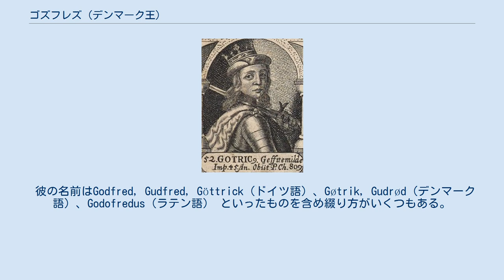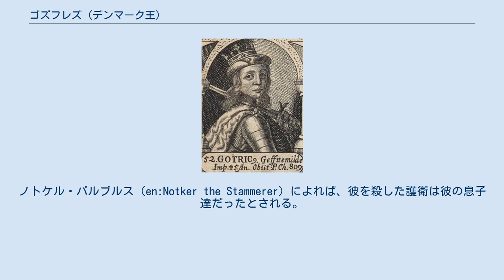ゴズフレズ (デンマーク王)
ゴズフレズ（? - 810年）は、デンマーク王（在位：804年 - 810年）。
シーフレズ王の下の息子。
 彼の名前はGodfred, Gudfred, Göttrick（ドイツ語）、Gøtrik, Gudrød（デンマーク語）、Godofredus（ラテン語） といったものを含め綴り方がいくつもある。
 ゴズフレズへ税を納めるのを拒否した兄のハルフダン（en:Halfdan, 後に北フリースラントとして知られるエルベ川南部の商業地の首長になったとされる）は807年カール大帝に忠誠を誓い彼の保護を得た。
804年カール大帝はザクセン征服の一環としてホルシュタイン東部からサクソン人を強制的に他所へ移し、同盟関係にあったスラヴ系のオボトリート族（en:Obotrites）に与えた。
これによりフランク王国軍の勢力は当時デンマークの歴史的境界線だったアイダー川まで達した。
フランク王国と国境を接するようになると、ゴズフレズはフランク人の侵略が自分の領地に及ぶのではないかと危惧するようになった。
 808年ゴズフレズはオボトリート族の商業地レリク（en:Reric）を襲撃し、首長を殺して商人達をダーネヴィアケ（en:Danevirke）の防衛線と一体になっているヘーゼビューへ移住させ、彼らに自分が支配者であることを認めさせた。
翌年フランク王国側とゴズフレズは話し合いの場を設けたが、その詳細は伝わっていない。
しかしその後カール大帝はエルベ川対岸のエーセスフェルト（de:Esesfelth）に拠点を設けた。
 これに対抗し810年ゴズフレズは200隻の船を率いてフリースラントの海岸に上陸し略奪を行なった。
そこで商人と農民に対して100ポンドの銀の支払いを求め、北フリースラントがデーン人の領土になったと宣言した。
同年の夏、ゴズフレズは傭兵の1人に殺された。
ノトケル・バルブルス（en:Notker the Stammerer）によれば、彼を殺した護衛は彼の息子達だったとされる。
フランク王国はシェレン東部からヴェーザー川に至る王国の北の海岸線を守るためにヴァイキングの首長達に献納を始めた。
 ゴズフレズは古フランス語の騎士道物語にデンマーク王でオジェ・ル・ダノワ（ホルガー・ダンスク）の父ジョフロワ（Geoffroi）として登場する。
オルジェ・ル・ダノワは788年にカール大帝の宮廷に仕えたとされている。